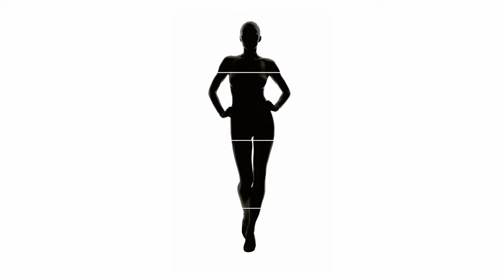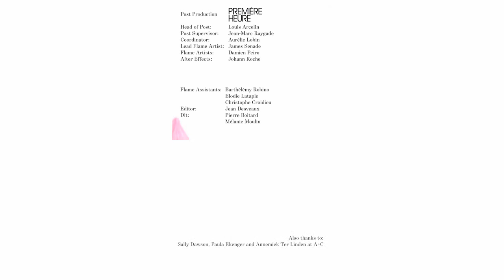The Ever Changing Face Of The Beauty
Animals Work supplied the animals for this video.

Creative consultant: Jerry Stafford. Hair by Sam McKnight for Pantene at Premier Hair and Makeup; makeup by Lisa Butler at the Collective Shift; manicure by Mike Pocock for Nail Rock at Streeters London. Model: Lara Stone at IMG. Director of Photography: Simon Chaudoir. Digital imaging technicians: Claire Fulton and Luke Bennett at Spring Post. Retouching: Jim Alexandrou and Dan Moloney at Digital Light Ltd. Prop styling: Dragonfly Scenery at Patricia McMahon. Animal handlers: Carol Jones and Trevor Smith at Animals Work. Photography assistants: Ashley Reynolds, Myro Wulff. Fashion assistants: Romain Liegaux, Saranne Woodcroft. Special thanks to Mark Loy, Tonia Arapovic, and Helen Skinner at Spring Studios Fashion Film and Céline Quideau at Première-Heure.

Animal Trainer:
Trevor Smith